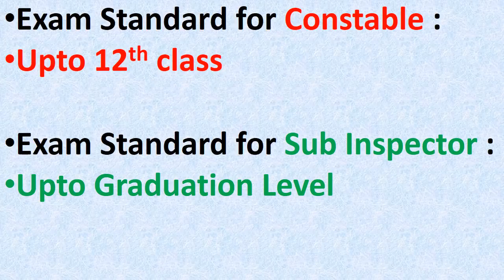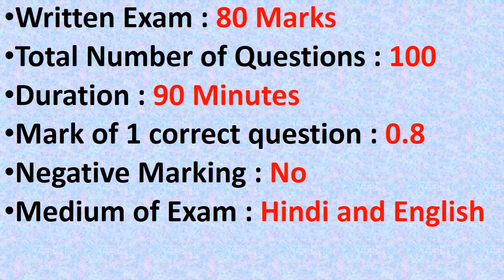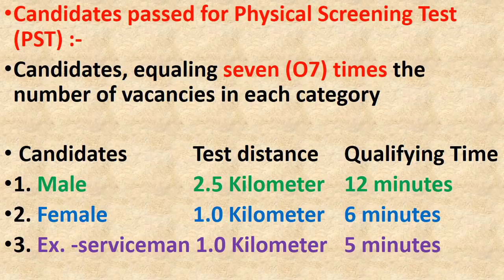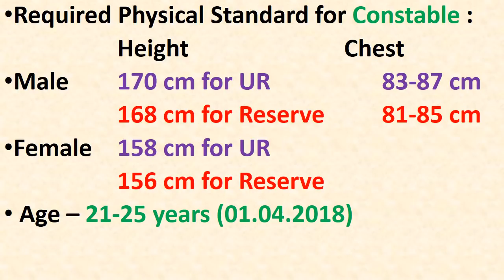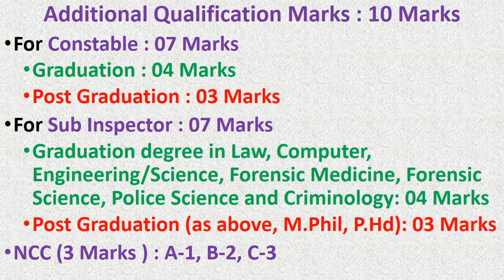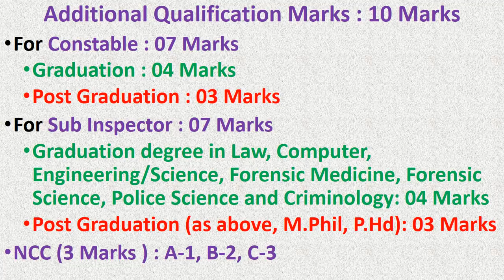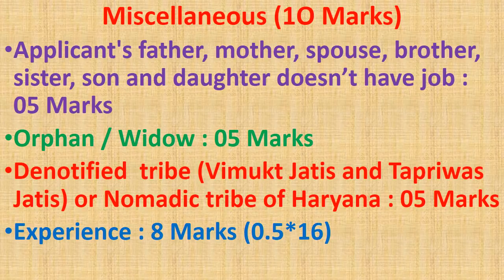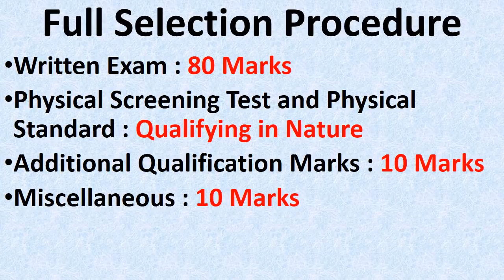हरियाणा पुलिस भर्ती 2018 / जाने पूरा सिलेबस / न्यू एग्जाम पैटर्न / सिलेक्शन प्रक्रिया Constable/ SI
हरियाणा पुलिस भर्ती 2018 / जाने पूरा सिलेबस / न्यू एग्जाम पैटर्न / सिलेक्शन प्रक्रिया Constable / Sub Inspector
Haryana Police Constable (General Duty ) and Sub Inspector Male and Female recruitment 2018